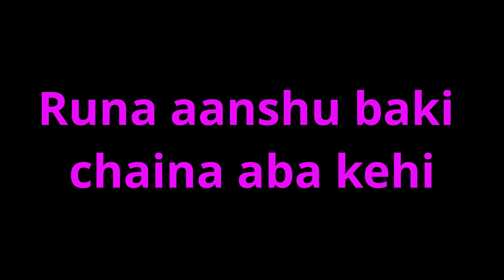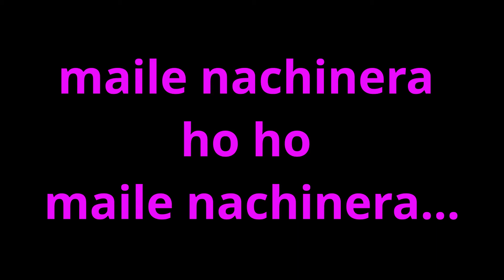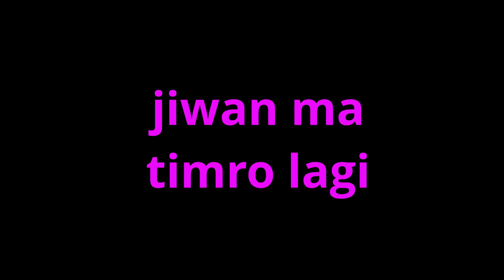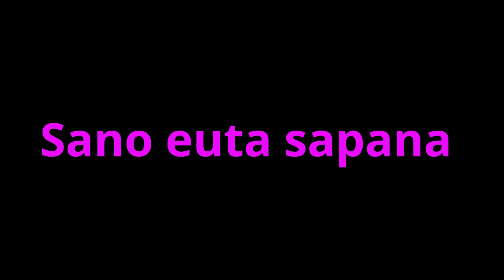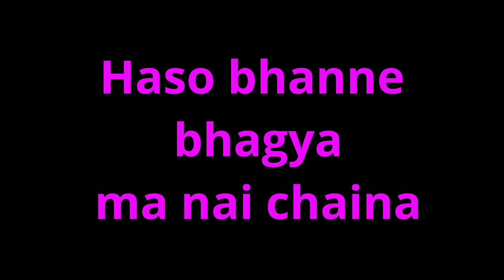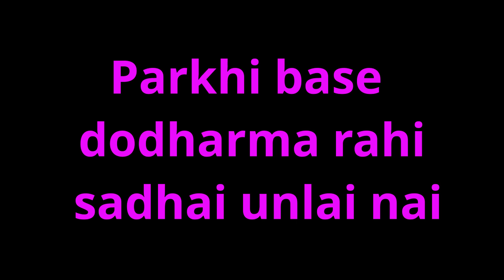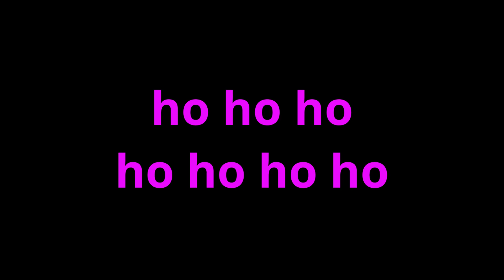Bidesiyera gayin uni Malai chodera karaoke Kandara band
Bidesiyera gayin uni Malai chodera by was a hit back in early days but thanks for those peoples who are keeping alive the Bands of Nepal by supporting and suggesting such music.